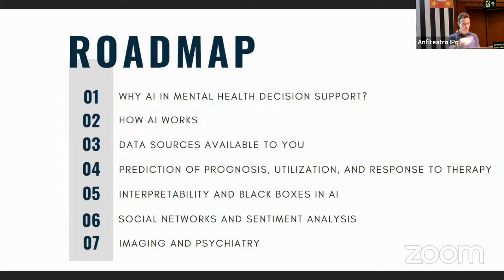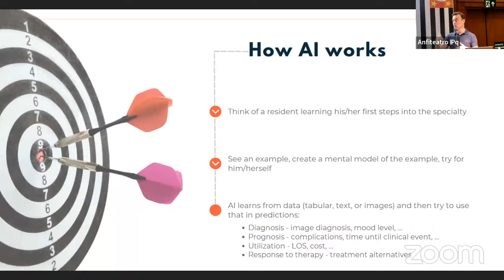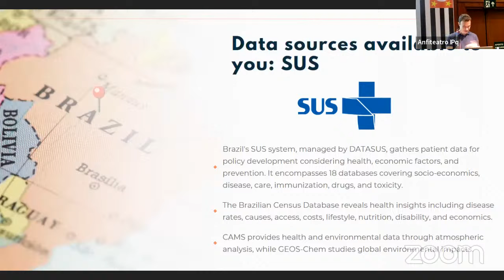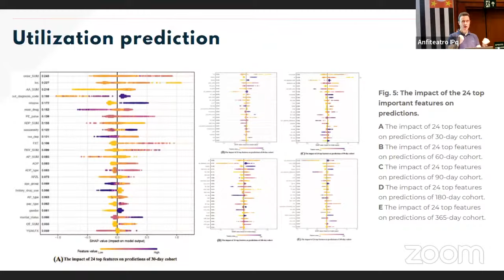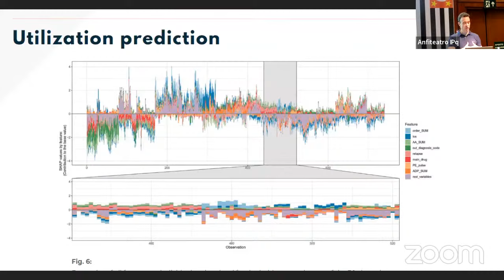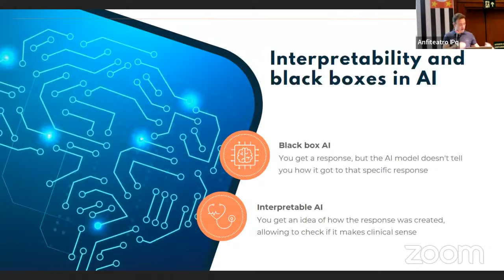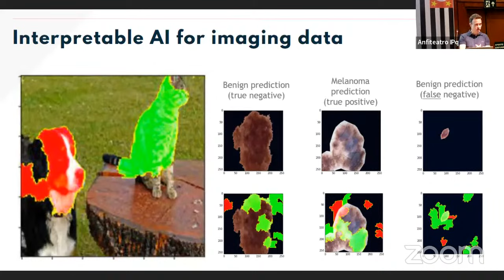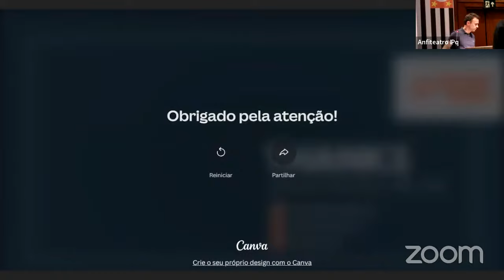AI and decision support systems in mental health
Apresentação
Dr. Ricardo Pietrobon,
Is a physician with a Ph.D. in Epidemiology from the University of North Carolina and an MBA from the Fuqua School of Business at Duke University. He has acted as a mentor or co-investigator in numerous studies funded by agencies in the USA, Brazil and Europe. Additionally, he has served as a tenured Associate Professor of Surgery at Duke University and as the Director of Biomedical Informatics for the Duke CTSA (Clinical and Translational Science Award Program).